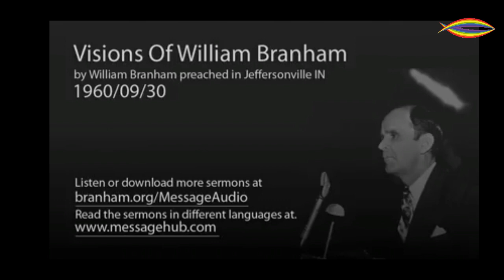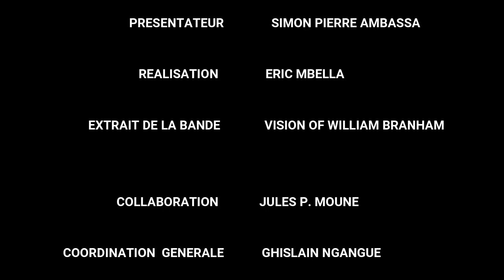VISION FOR LOST SOULS : 10/12/2022 EDITION